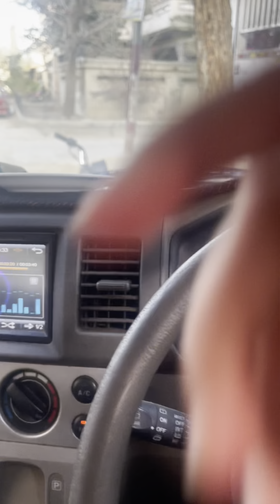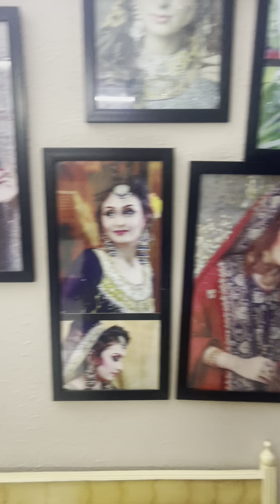Thak gayi main | polar gayi ajj | kashees me discount